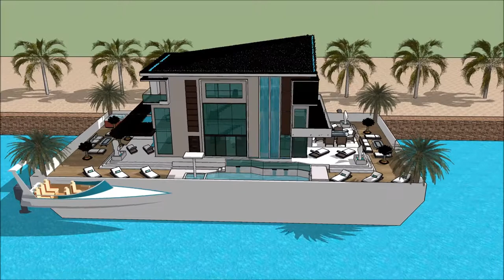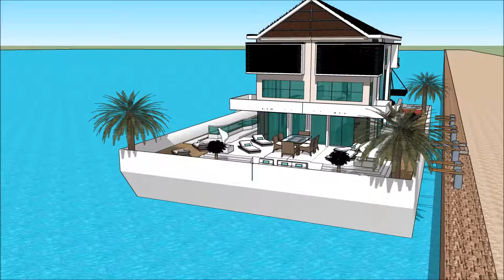스케치 업 3d 현대 집 디자인 건축물 멸실신고 건축가 미래 플로팅 빌라 송도 보트 하우스 100억 요트 집 모형 세계